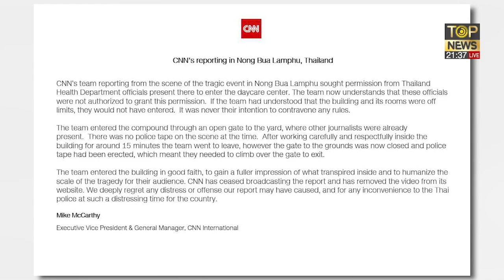2 นักข่าว CNN รับผิด ยอมให้ตร.เปรียบเทียบปรับ และพร้อมที่จะเดินทางกลับประเทศ | ข่าวภาคค่ำ | TOP NEWS